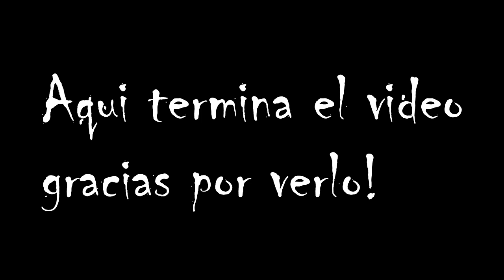MTA SA Comentado #2: Zombies, Chistes, Bailes y Nemesis! XD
Partida muy buena del mta xD, disfruten del video!

Machete:

Si quieres hacerme preguntas relacionado con mi video hazlo en esta pagina